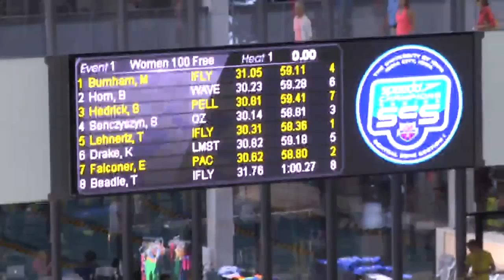UI Special Events